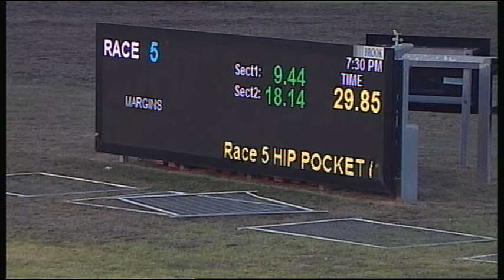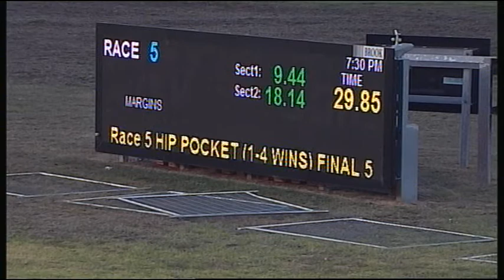SLE SUN 04 MAR 18 R5